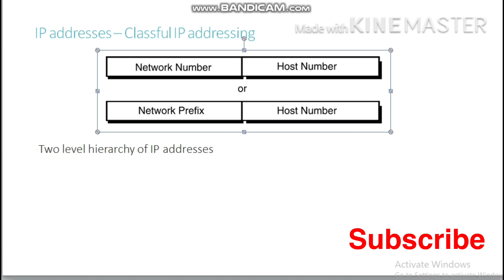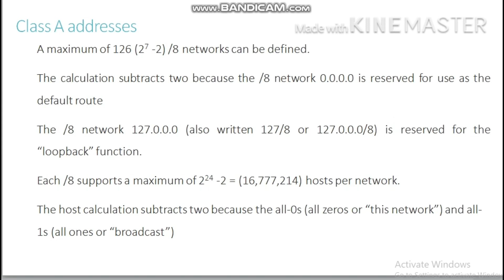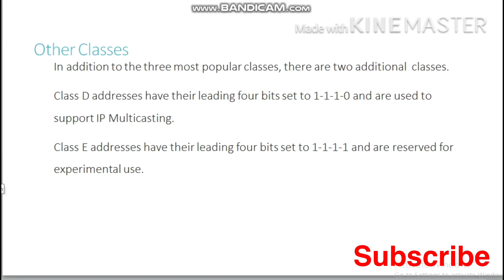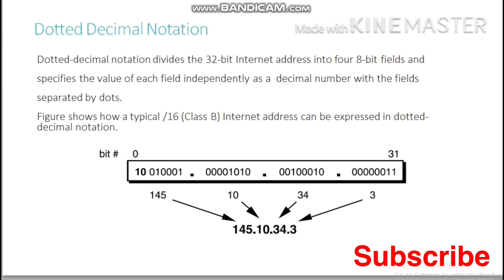Ip Address in tamil | Computer Network ip adress in tamil | Ip Address classes in tamil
Ip Address in tamil
Computer Network ip adress in tamil
Ip Address classes in tamil
ip adress